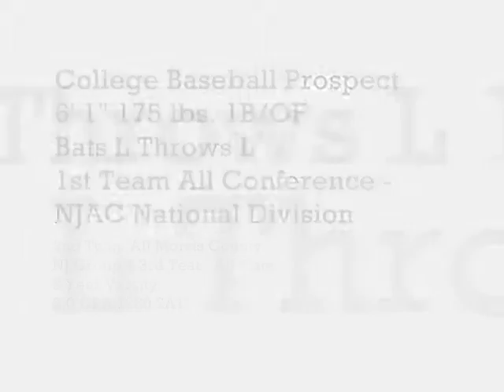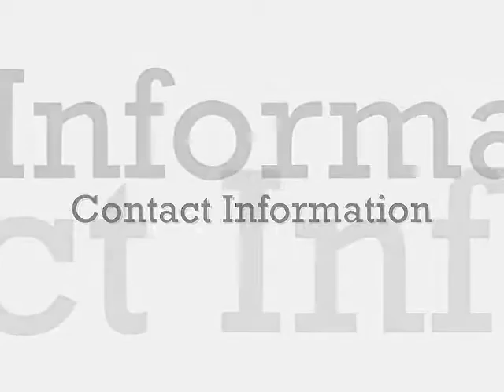Stuart Backer 6'1" 175lb 1B/OF Randolph HS 3.0 GPA 1280 SAT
College Baseball Prospect Scouting Video 4 min 34 sec to include: Game Footage (AB.s Defense 1B) & Skills Session 7-6-16 BP & 1B. Stuart J Backer Jr. 6' 1" 175 lbs. 1B/OF Randolph HS Randolph NJ. Stuart competes at the highest level and has been a 2 year varsity starter and a major contributor on his team.  In addition, he competes at the elite travel baseball level on the Farrah Scout Baseball Team/Program Coached by Frank Montalvo from Oceanport NJ. Stuart excels on the academic front carrying a 3.0 GPA and scoring a 1280 on the SAT.